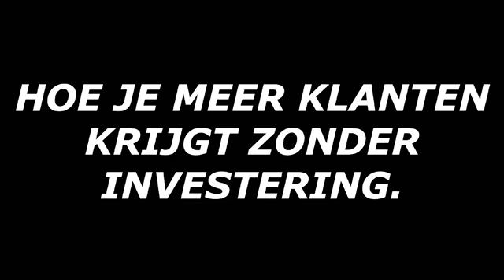WINSTGARANTIE MODEL ZORGT DAT ACTIES TOT OMZET LEIDT | ROBERT KOVAC LIVE LINKEDIN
In de toekomstige geluidsopnames en video’s ga ik laten zien hoe je zoveel mogelijk cliënten, klanten en kopers kunt krijgen als je maar aan kan.